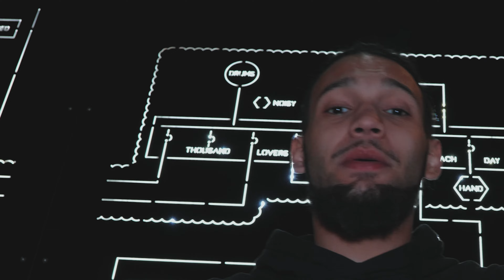FDL Waves - Maniac Feat. OE (Official Music Video) (Shot by A Visual God)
Lower East Side hit the bars in their new banger 'Maniac'.